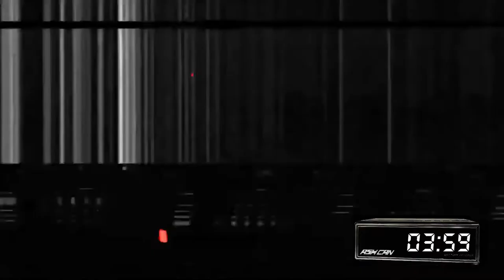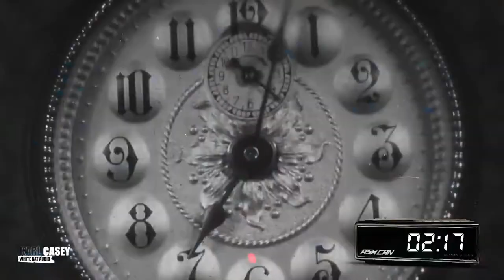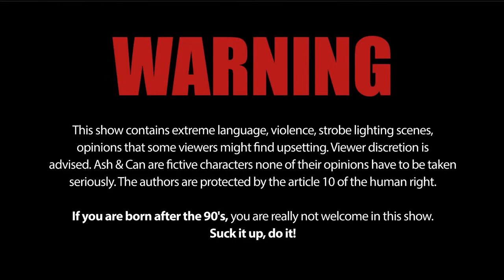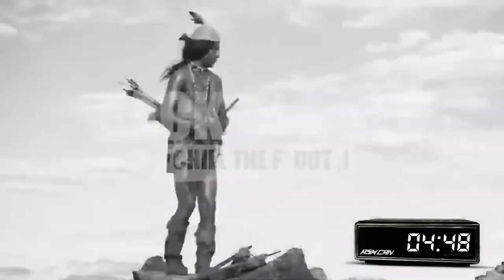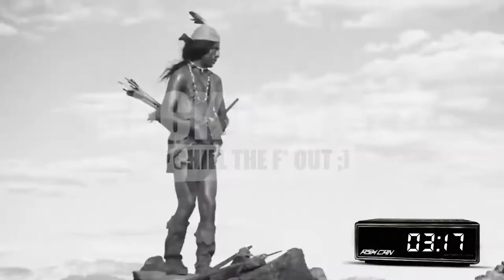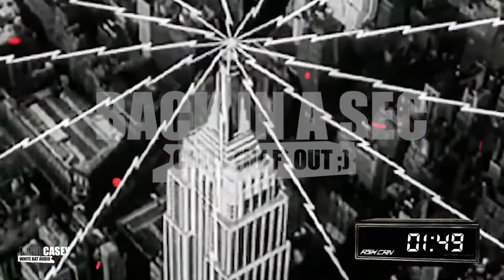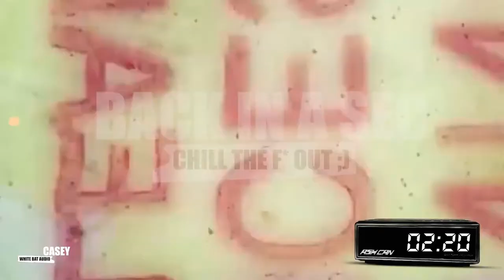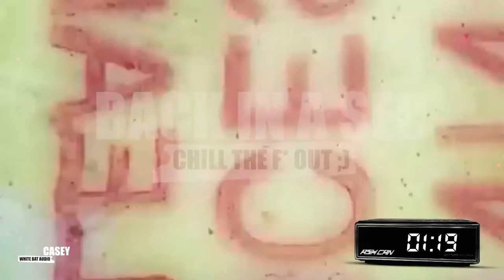(14) DYING LIGHT 2 Gameplay Walkthrough Part 1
After a week of training the Furious Beetles are on the path of war ready to take over the Apex Legends Arenas!

Come up with a tagline for our team (The Furious Beetles) and submit your answer on Twitter! Tag me (@lainlegend), Ashcan (@ASuckitup) and semi_marshmallow (@MarshmallowSemi) and add FURIOUSCONTEST to your submission! The winners will be announced at the end of the stream!

60 000 guests, MARSH, LAIN INTERACT AND IMPACT THE STREAM AT ANY MOMENT!

This Channel politic:
   2021 is about supporting the research against dementia.

Jacob Lizotte